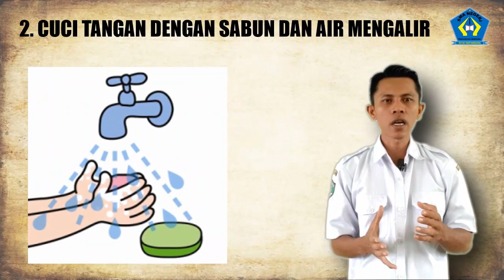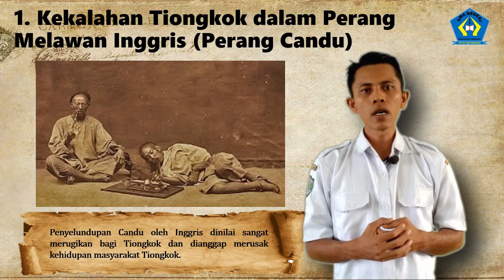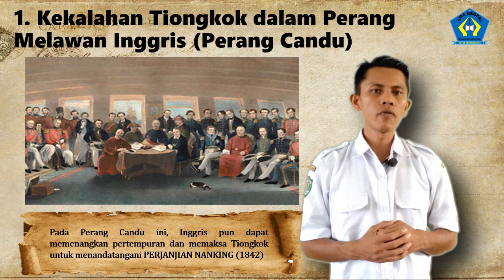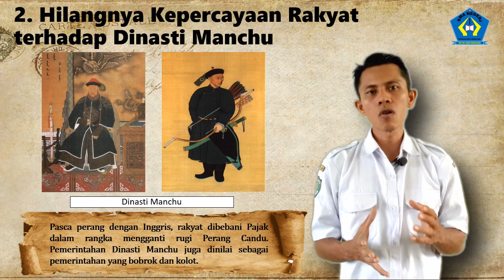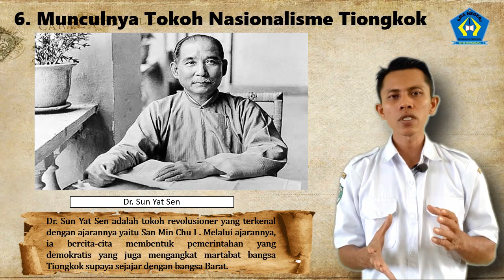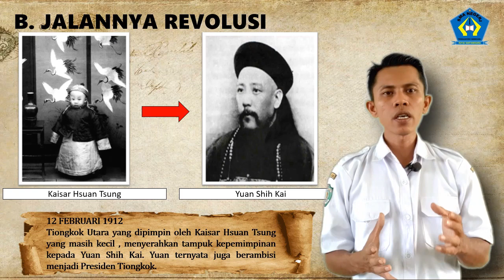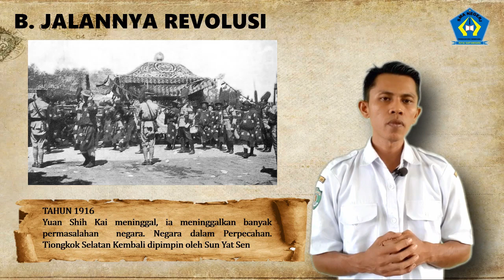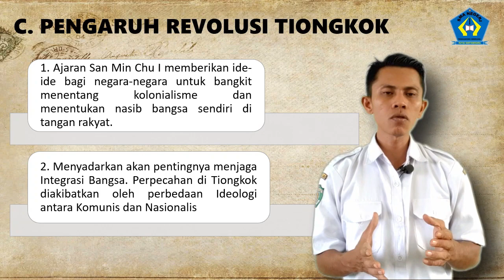KELAS XI IPS - REVOLUSI TIONGKOK ( Sejarah Peminatan )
Tayangan ini merupakan Dokumentasi PJJ yang diselenggarakan oleh SMAN 1 TENGGARONG SEBERANG